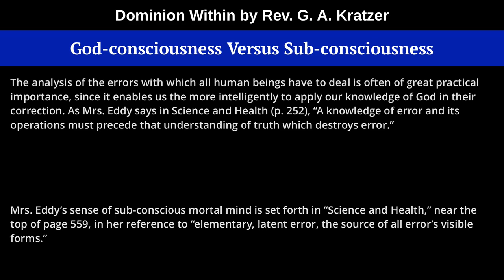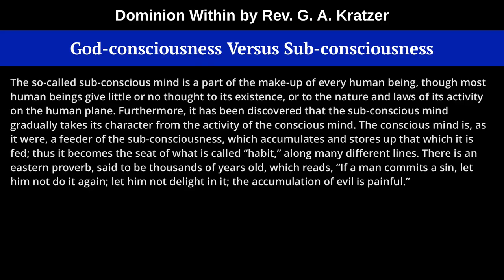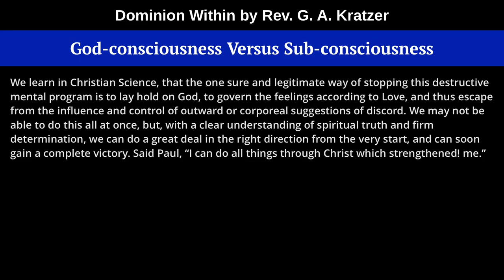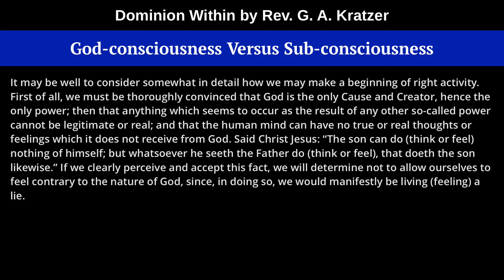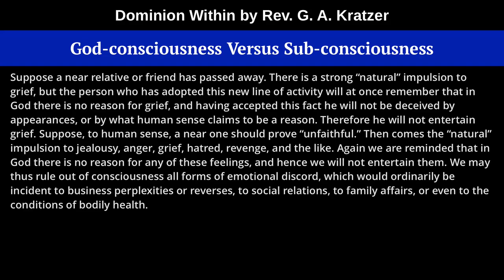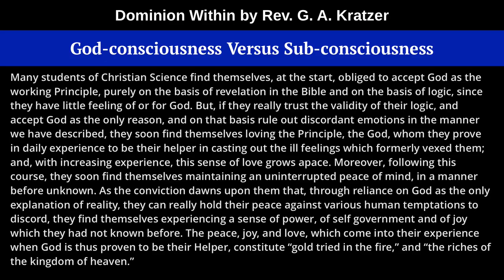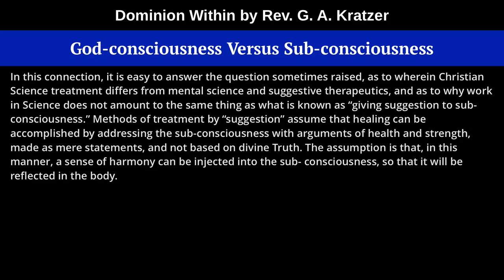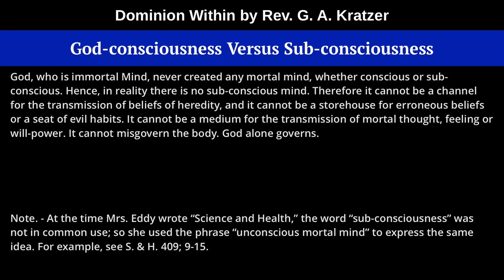15 - God consciousness Versus Sub consciousness, from Dominion Within, by Rev. G. A. Kratzer